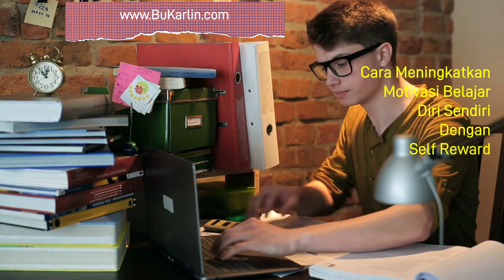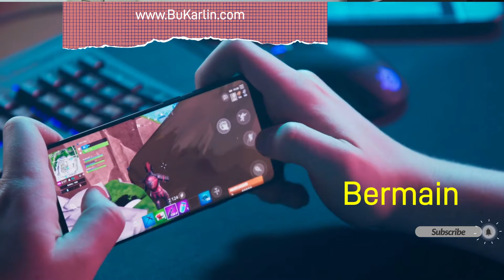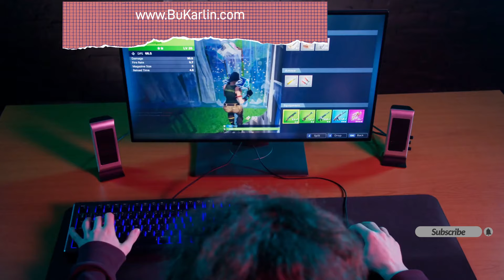Self Reward Meningkatkan Motivasi Belajar- Pengembangan Diri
Self Reward Meningkatkan Motivasi Belajar- Pengembangan Diri sharing tentang cara membuat semangat belajar dengan memberikan penghargaan untuk diri sendiri
Bu Karlin sebagai pembicara seminar motivasi & parenting (pola asuh) berbagi inspirasi kehidupan untuk menumbuhkan motivasi bersyukur & selalu melakukan perbaikan diri. Channel edukasi & pengembangan diri ini merupakan media belajar NLP & belajar hipnoterapi sendiri untuk mendukung pembentukan karakter positif & mengatasi stres.